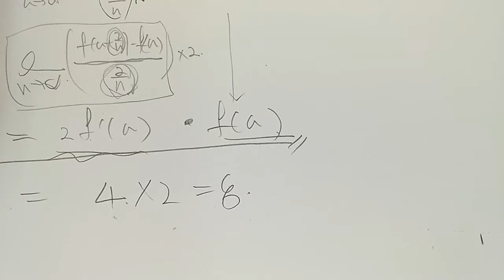쎈수학 미적분1 634